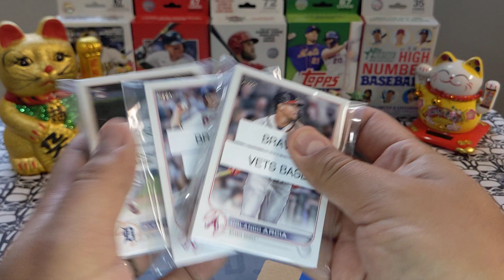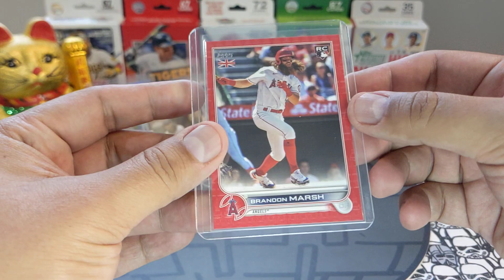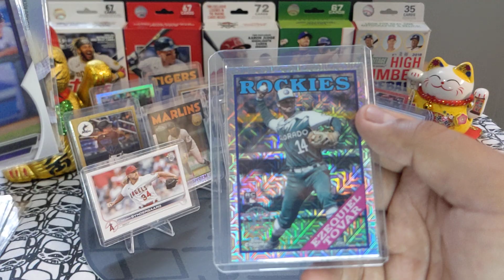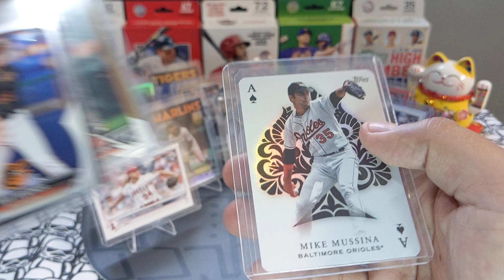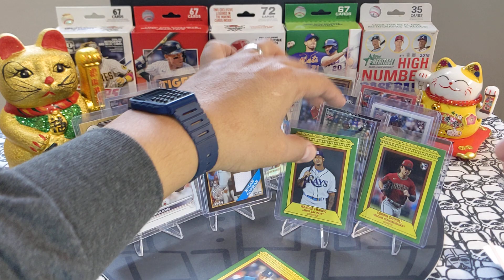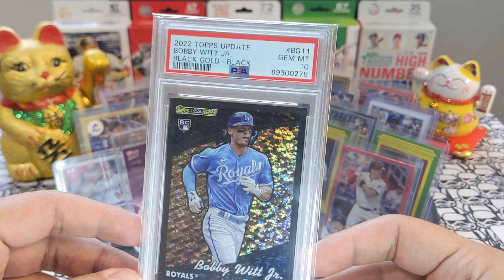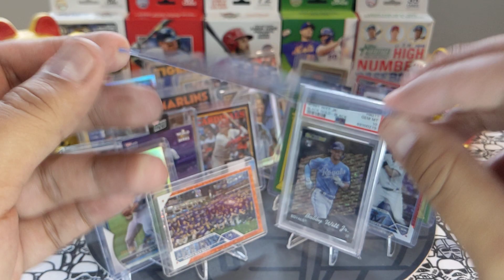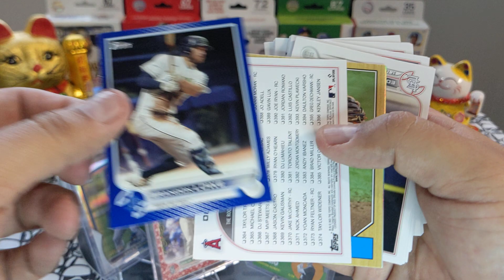Lucky Peter Studios Mail Day 📬🍀 Thank you D-Lo @dlosportsguy @RSRIPZZZ @Bannedtothebasement @KC_CC🤘